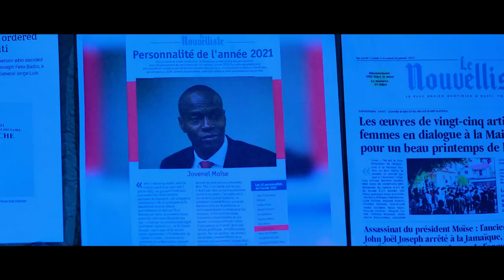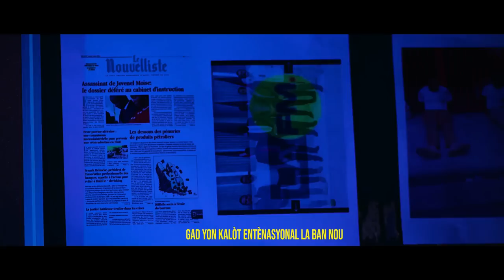Fouco Gaye Wonn nan..Yo Gobe JOJO Men tout Sekrè ki gen nan Mizik la /Fabiola